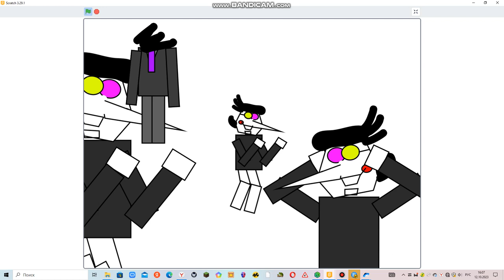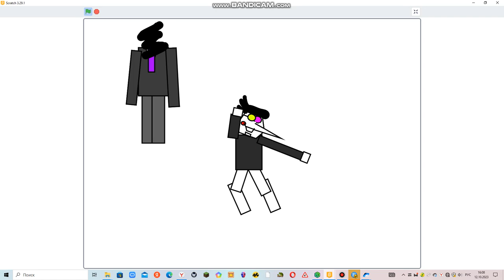VALERA it is the FREDDY FAZBEAR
from @i-win